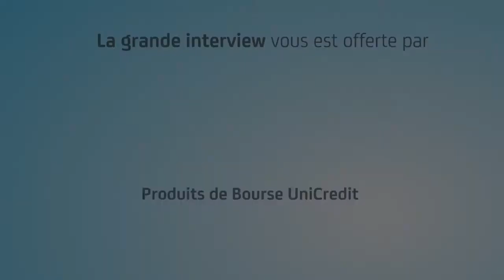"Frapper le patrimoine immobilier comme le fait Macron, c'est scandaleux !" Nicolas Bay (FN)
ISF, baisses d'impôts, sortie de l'euro, polémique autour des propos d'Emmanuel Macron : Nicolas Bay, député européen et vice-président chargé des affaires européennes au FN, réagit à l'actualité économique et politique. Ecorama du 6 octobre, présenté par David Jacquot sur boursorama.com